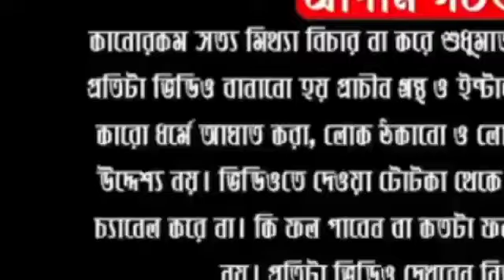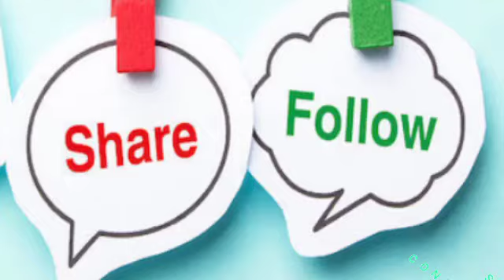মীন রাশির 2020 Rashifal।Pisces horoscope।Prediction Pisces।Bangla rashifa2020lDR SHREE SUBRATA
Follow Me,